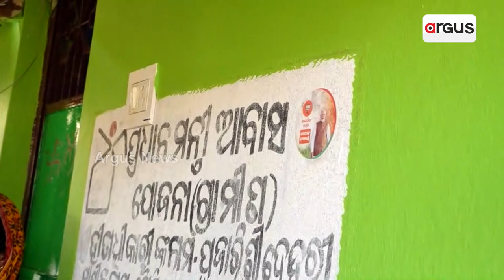ଘର ଘର ବୁଲି ଲୋକଙ୍କ ସହ କଥା ହେଲେ କେନ୍ଦ୍ର ଶିକ୍ଷାମନ୍ତ୍ରୀ || Dharmendra Pradhan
ଘର ଘର ବୁଲି ଲୋକଙ୍କ ସହ କଥା ହେଲେ କେନ୍ଦ୍ର ଶିକ୍ଷାମନ୍ତ୍ରୀ ଧର୍ମେନ୍ଦ୍ର ପ୍ରଧାନ। କାନ୍ଥରେ ଲଗାଇଲେ ବିଜେପି ଷ୍ଟିକର ।